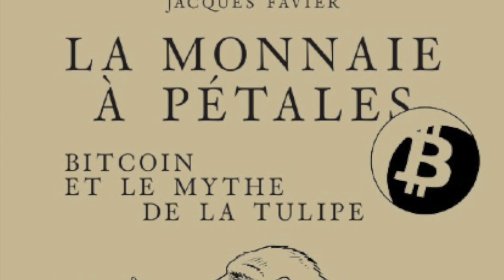La Monnaie à Pétales : 5/7 Quelques autres bobards historiques - Jacques Favier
5/7

Sidéré par la désinvolture avec laquelle banquiers et économistes mobilisent des bribes d'histoire falsifiées ou imaginaires, comme l'assimilation rituelle de l'essor de Bitcoin avec la crise de la Tulipe, il expose ici ses réflexions sur ce sujet. Elles sont paradoxales: oui, Bitcoin tient de la Tulipe, mais seulement parce que, passionnés par la révolution que cette invention a mise en branle "on a tous en nous quelque chose d'Amsterdam". Cet ouvrage destiné à ces passionnés a d'ailleurs été imprimé non loin des lieux de la crise de 1637.
Jacques Favier découvre Bitcoin en 2014, après 30 ans passés dans la finance. Il se souvient alors qu'il a fait des études d'histoire et se met à explorer sur son blog La Voie du Bitcoin ce que les expériences et les monnaies du passé offrent comme pistes de réflexion. Membre fondateur du "Cercle du Coin" il est aussi le co-auteur de La Monnaie Acéphale et de Bitcoin Métamorphoses. Tintinophile avoué, il a co-signé avec Philippe Ratte, tintinologue aguerri, le livre Objective Thune publié chez PVH éditions.